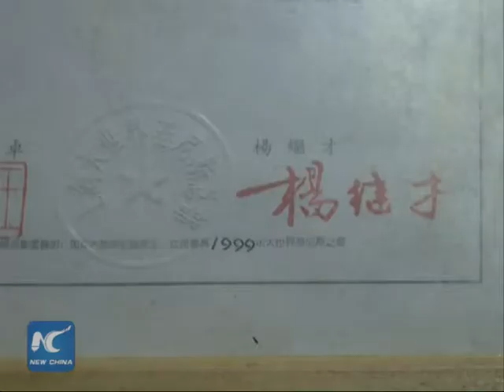Retiree makes giant shoes for two in SE China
A retiree from southeast China' s Fujian Province has become known for designing and building a pair of massive copper shoes that can be worn by two people at the same time. The shoes weigh one tonne and are more than two meters long.